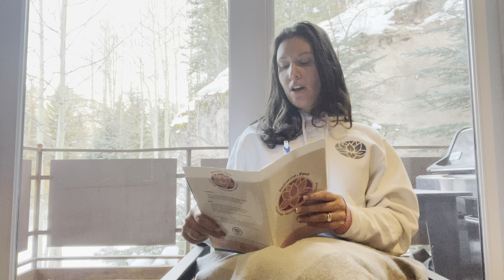94 - Body Awareness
Join the flow + move with us by enrolling in degree track today!